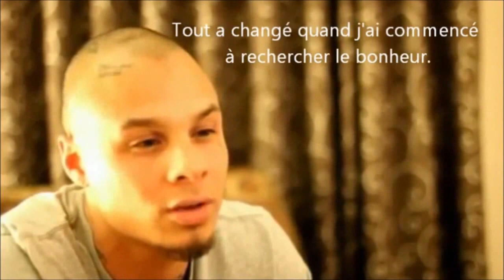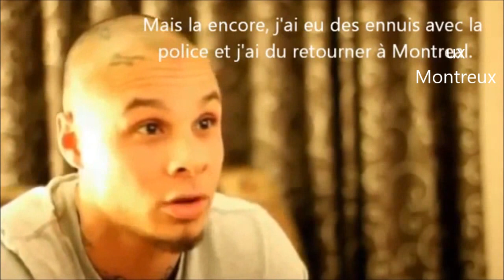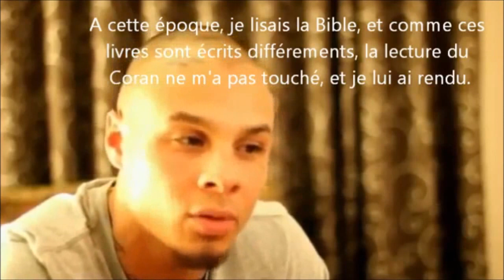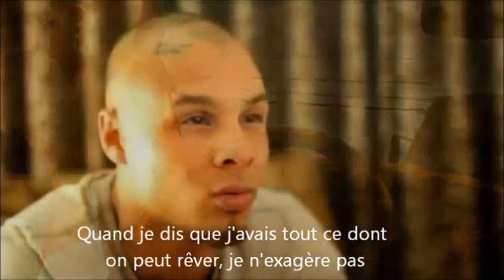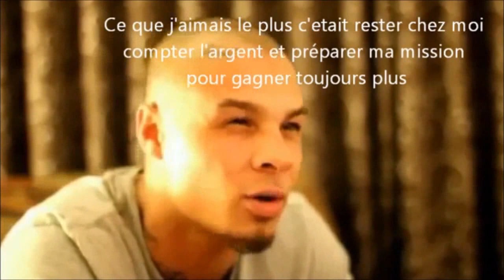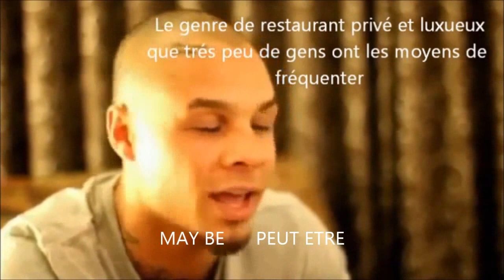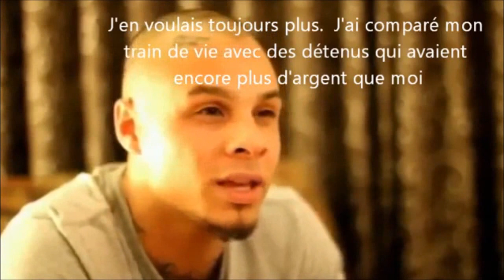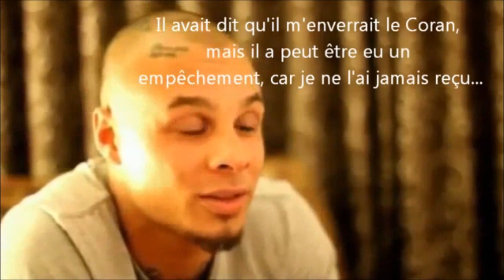Швейцарская миллионером ислам часть 1